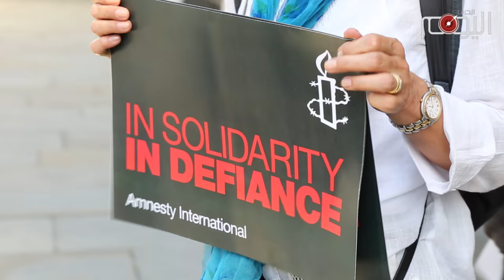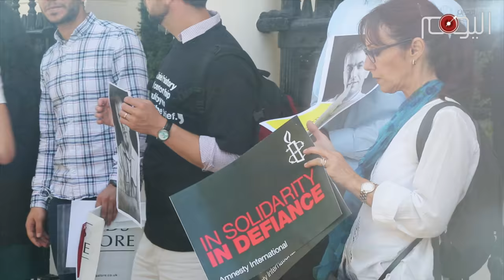شاهد: في ذكرى ميلاده.. ناشطون ومنظمات دولية تجدد الدعوة لإطلاق سراح نبيل رجب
احتفل النشطاء، اليوم الخميس الأول من سبتمبر، في داخل البحرين وخارجها بذكرى ميلاد الناشط الحقوقي المعتقل نبيل رجب، وأطلقوا دعوات جديدة لإطلاق سراحه في ظل الظروف الصحية التي يمر بها بعد اعتقاله من جديد في يونيو الماضي.

وأطلقت منظمات دولية، مثل العفو الدولية ومنظمة “إيفكس” لحرية التعبير، مناشدات وحملات توقيع للإفراج عن رجب الذي يحظى باحترام واسع في المجتمع الحقوقي الدولي، وله عضويات قيادية في عدد من المنظمات العالمية المعنية بحقوق الإنسان. وأكدت منظمة العفو الدولية بأنها “تفكر به وبعائلته في يوم مولده وفي كل يوم”، داعية للإفراج عنه وإسقاط التهم الموجهة ضده على خلفية نشاطه الحقوقي والتغريد على موقع تويتر.

إلى ذلك، أعلنت الشبكة العربية لحقوق الإنسان، والمشاركون في حملة “حريتهم حقهم” مع مركز مهارات؛ (أعلنت) الناشط نبيل رجب ليكون شخصية الحملة لشهر سبتمبر، وأوضحت في بيان لها اليوم بأن رجب محتجز في سجن إنفرادي، وهو يُواجه عقوبة مسيسة قد تصل إلى السجن ١٥ سنة بسبب تغريداته التي دانت الحرب على اليمن، وكشفت انتهاكات سجن جو في مارس ٢٠١٥م.

وكان مركز البحرين لحقوق الإنسان، الذي يرأسه رجب، أبدى قلقه في بيان قبل يومين من “استمرار استهداف أعضائه”، وقال إن عددا منهم ممنوعون من السفر خارج البحرين، وآخرون يخضعون للاحتجاز والنفي والمحاكمة، وبينهم رجب الذي أوضح البيان بأنه ينتظر محاكمته في الخامس من سبتمبر الجاري، وأشار إلى تدهور صحته بسبب ظروفه اعتقاله الحالي، وقد تم نقله في ٢٥ أغسطس الماضي إلى المستشفى بعد تعرّضه لضيق في التنفس وآلام في الصدر.

وهذه ليست المرة الأولى التي يتعرض لها رجب للاعتقال منذ العام ٢٠١١م، حيث اعتقل خلال الأعوام ٢٠١٢ و٢٠١٥م. وقبل اعتقاله الأخير منع النظام الخليفي رجب من السفر، وذلك منذ العام ٢٠١٤م.